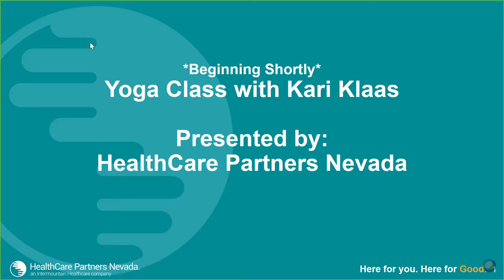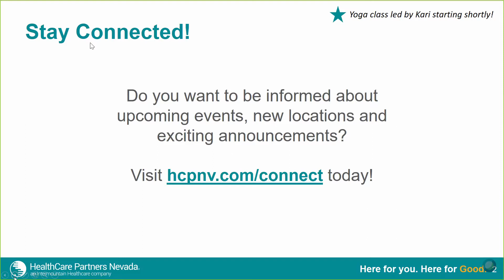Virtual Yoga Fitness Class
Join our team for a fun and educational fitness demonstration from the comfort of your own home. HealthCare Partners Nevada has partnered with local fitness instructors to offer a variety of classes designed for our Medicare Advantage community members including ­­­­yoga. This event is complimentary and educational; there will be no sales activity. To learn more about Medicare, please visit medicare.gov.